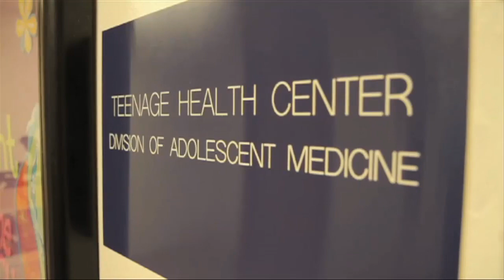Defining Transgender Identities and Words | Our America with Lisa Ling | Oprah Winfrey Network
Tuesdays at 10/9c on OWN: Oprah Winfrey Network Lisa Ling visits Dr. Jo Olson, a doctor who treats transgender teenagers, explains how and when kids begin to identify as boys or girls, and helps to define common terms and signs. For more on OurAmericawithLisaLing, visit Oprah.com